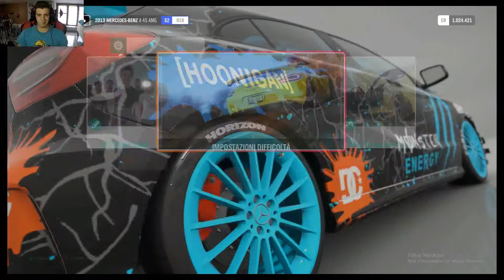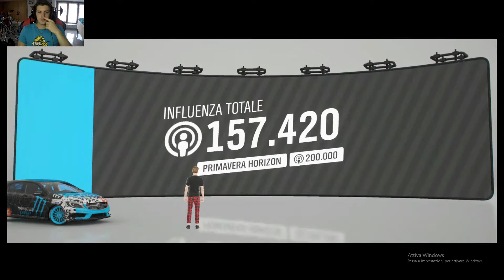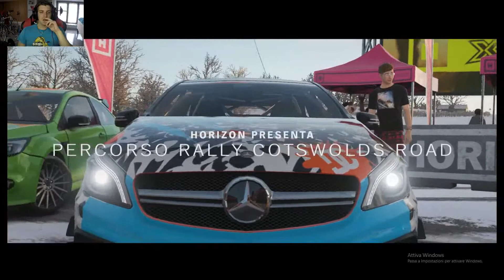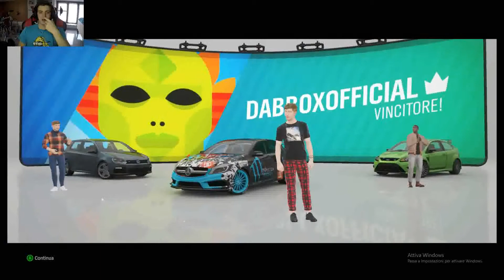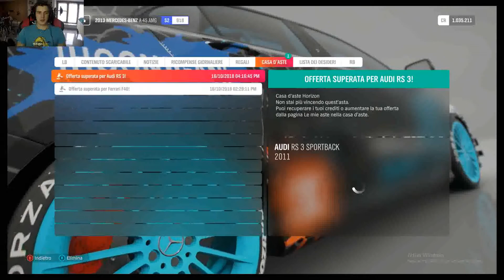A45 AMG PROVA SU STRADA-Forza Horizon 4 (ITA-PC-WALKTROUGH) ep7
hola a tutti oggi proviamo la classe a45 amg
CANALE TWITCH